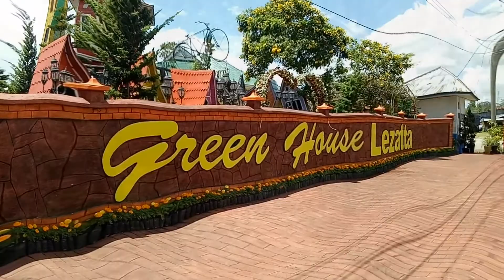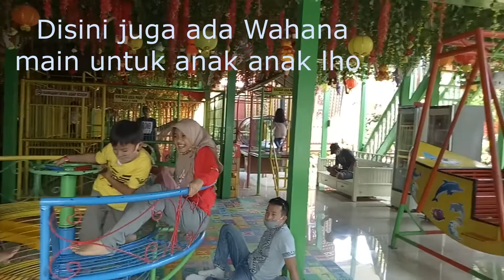green house lezatta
kali raysa,olivia dan keluarga jalan jalan ke Green House Lezatta di Bukit tinggi.tempat nya bagus teman teman,,,adem,,banyak bunga bunga cantik,,sejuk mata memandang,,,

disini juga ada tempat bermain untuk anak anak,mushalla dan Kolam renang,,,kita bisa berenang disini bersama keluarga tercinta,,,

yang penasaran,,yuk ikuti perjalanan raysa dan olivia,,